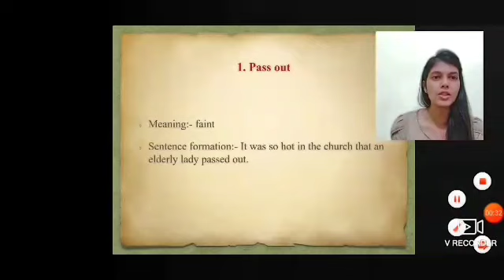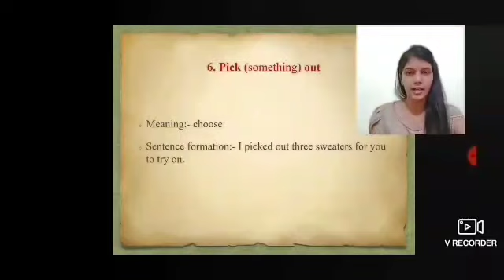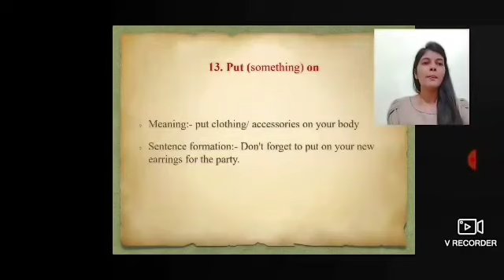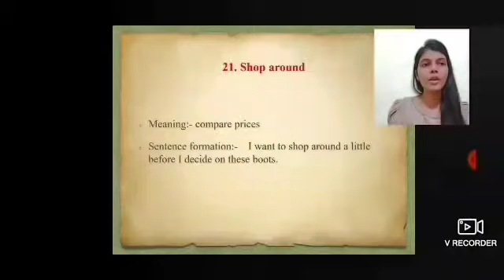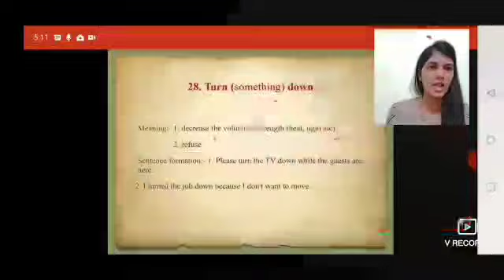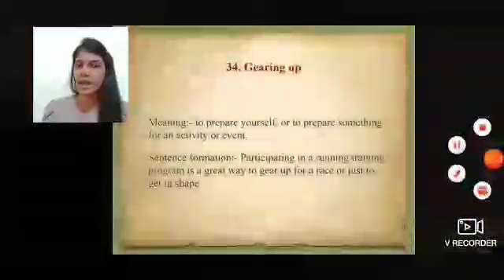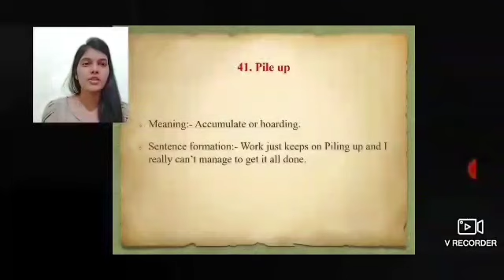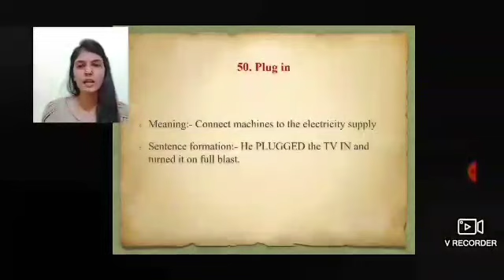LECTURE - (1) - SPECIAL VOCABULARY BATCH (NEW) - STARTS FROM 01/NOV/2020 || PUNJAB EXAMS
To enroll in this Course (VOCABULARY)

Interactive classes. Language: Bilingual (English and Punjabi).  Interlinkage with the static and current topics of Polity.. A Weekly Test is provided . Personalised Guidance by Phankar Sir.